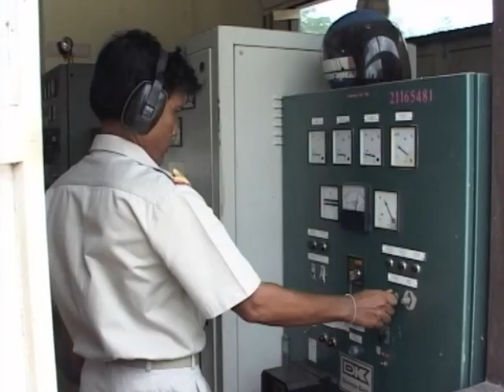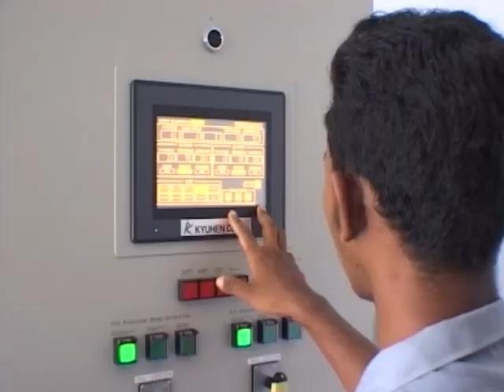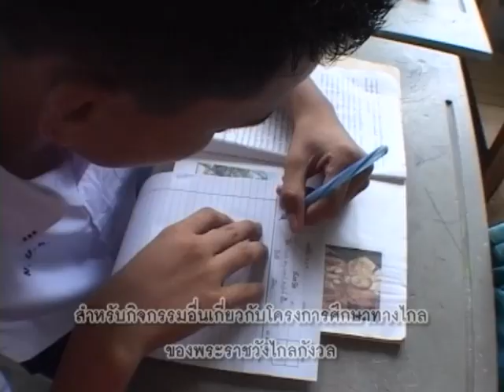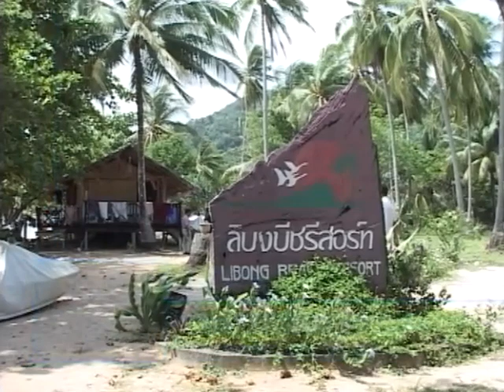081 โรงไฟฟ้าพลังแสง - รู้ค่าพลังงาน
รายการรู้ค่าพลังงาน ตอนที่ 081 โรงไฟฟ้าพลังแสง 14 ส.ค.2546
ไฟฟ้าเพื่อชาวเกาะลิบง จ.ตรัง
สัมภาษณ์ : อิหม่ามโชติ อับดุลกะเดช มัสยิดบ้านเกาะลิบง จ.ตรัง
                  กษิดิศ แสงจันทร์ สำนักงานพัฒนาพลังงานทดแทนและอนุรักษ์พลังงานพื้นที่ 11
                  สันติ์ จิรัฐฺติ ผู้อำนวยการโรงเรียนบ้านบาตูปูเต๊ะ สปอ.กันตัง สปจ.ตรัง
                  อุเทห์ เซ่งง่าย ลิงบงบีชรีสอร์ท จ.ตรัง